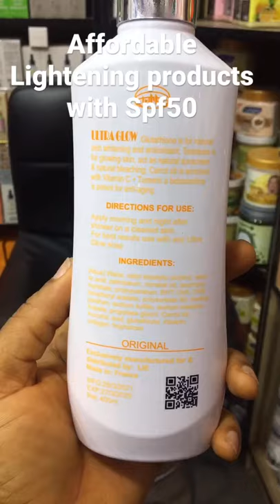AFFORDABLE LIGHTENING BODY CREAM WITH SPF 50+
This products has SPF 50, vitamin C, glutathione, Arbutin, kojic acid and other lightening products.

Affordable skin Lightening products
Effective skin brightening products
Spf 50